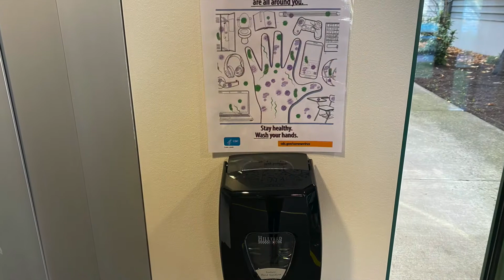2020-21 HRCSD salud y seguridad escolar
Este video muestra los protocolos de salud y seguridad implementados para limitar la propagación de COVID-19 en un entorno escolar.